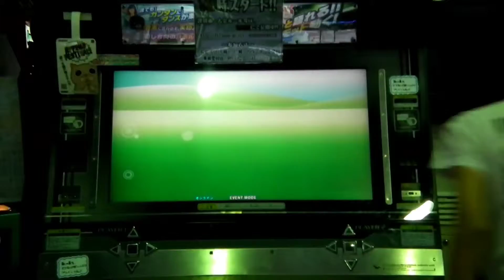SC 5th (Second) - Fascination -eternal love mix- (SP) [DIF] (Played by P.MIZHA4 & PENTA) - DDR Play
Date : 2011/04/23
Location : Game Fantasian NAGAKUTE (Aichi Pref.)

Phase : Second (SP)
Player 1 : P.MIZHA4
Player 2 : PENTA
Result 1 : 93.27% / 1108 / 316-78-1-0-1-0 MAXCOMBO 395 AAA(FC)
Result 2 : 89.31% / 1061 / 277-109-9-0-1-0 MAXCOMBO 395 AA(FC)

DDR 大会『第 5 回ジアン CUP』 シングル部門 二回戦
1P : QB(牙鳳)
2P : ぺん汰